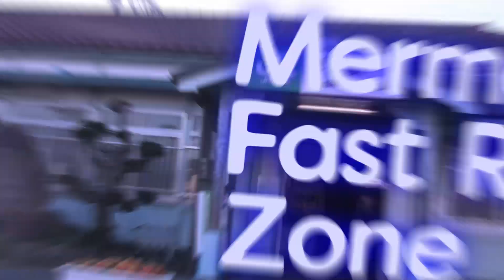Mermaid Fast River Zone [早川駅 ✖ Mermaid Zone]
Visuals by me.

Finally finished first trimester of school, I still have some work to do but I'm glad I can finally start making otomads again!